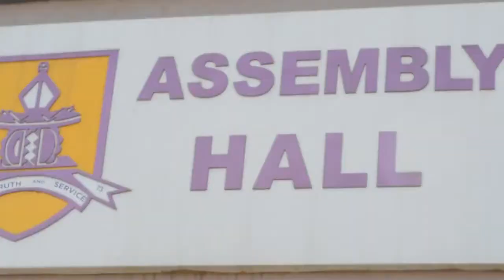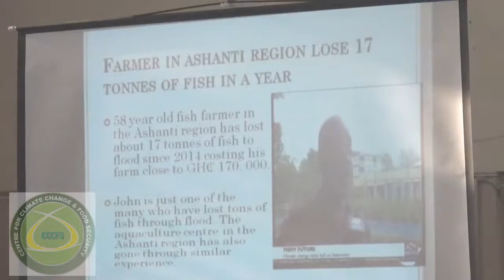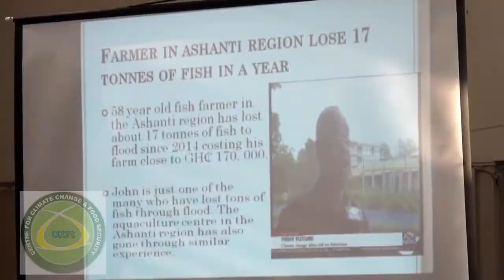CCCFS CLIMATE TALK AT Kumasi Anglican Senior High School KASS